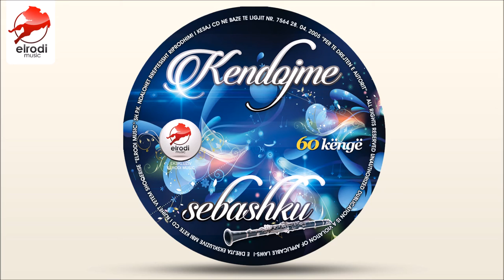Fatos Meta - Zerin ta degjova (Official Song)